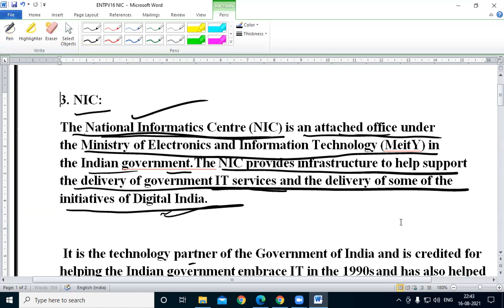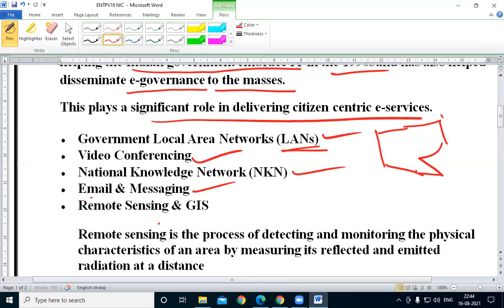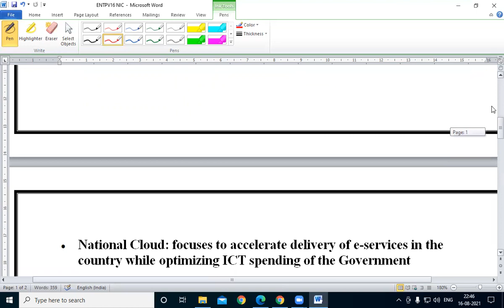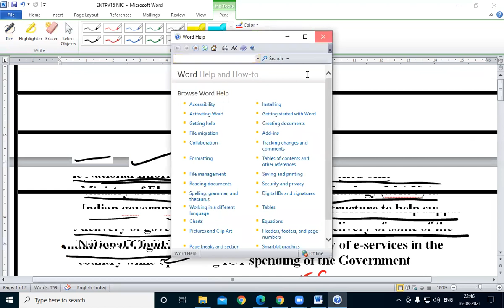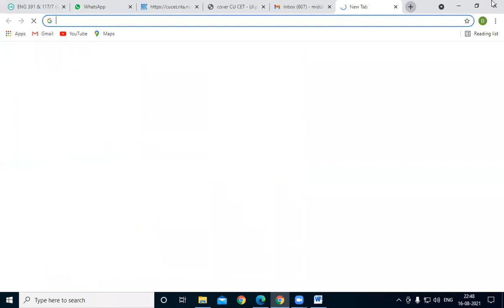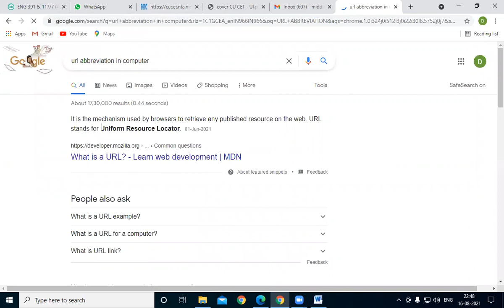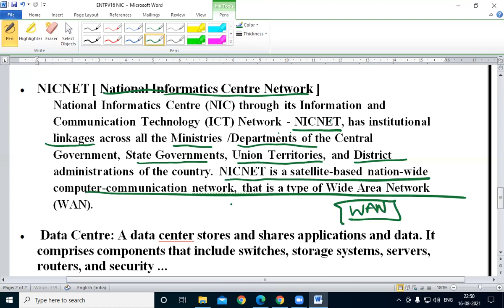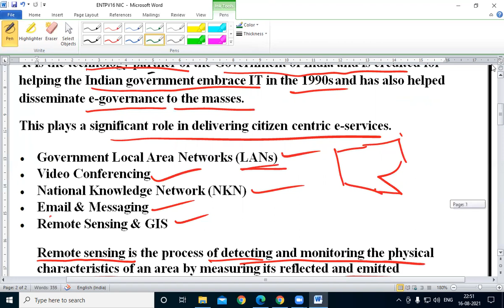ENTPV16 NIC - NATIONAL INFORMATICS CENTRE